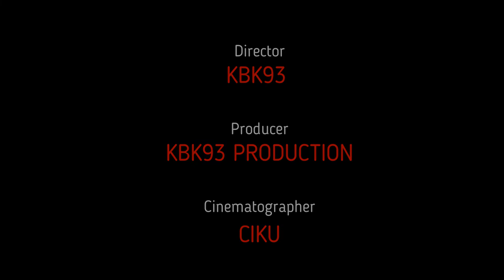HOW TO PLAY CAPTURE THE FLAG CLAN WAR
Game:
Call Of Duty Mobil: KBK93CHANNELYT
Mobile Lagend: hafizkdh93
PES2021: hafiz